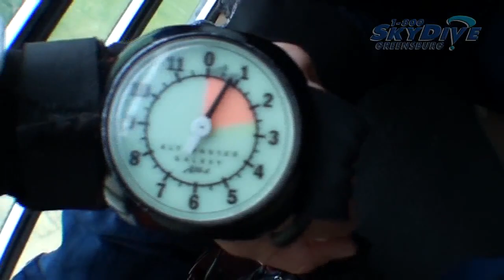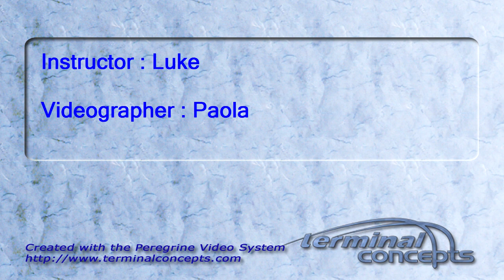Katrina Massingale's Tandem skydive!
Katrina Massingale's tandem skydive on Sunday, June 26, 2011 with Luke.